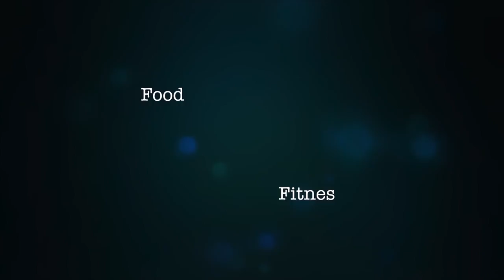8 Weeks of PURE | Day 20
day 20! fun workout, good food, good day. :)